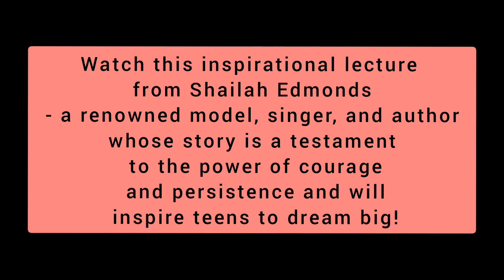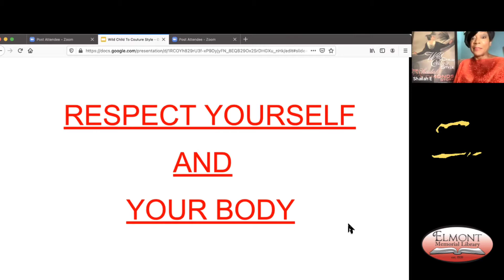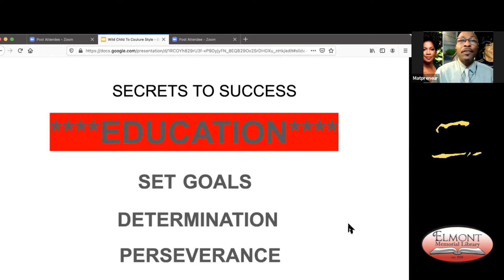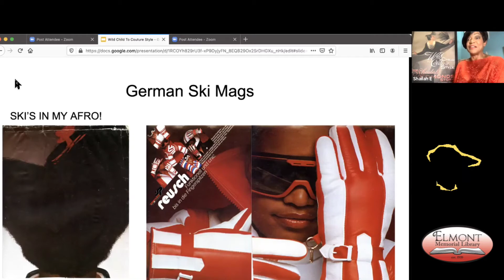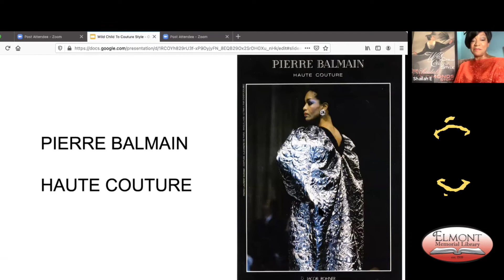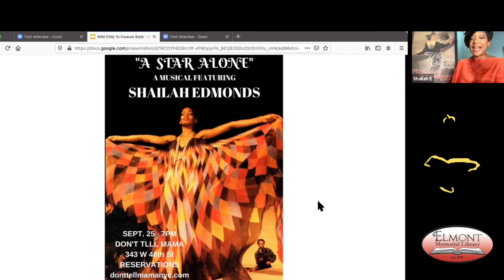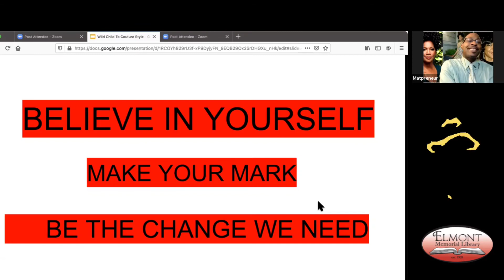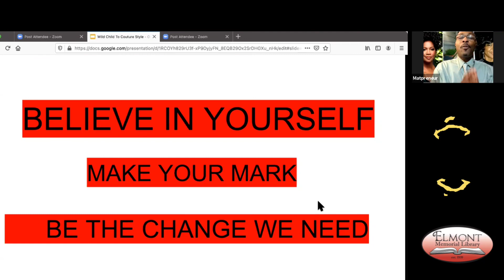Elmont Library Woman's History Month with Shailah Edmonds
Join us as we chat with entertainer Shailah Edmonds for Women's History Month 2021.
Matpreneur